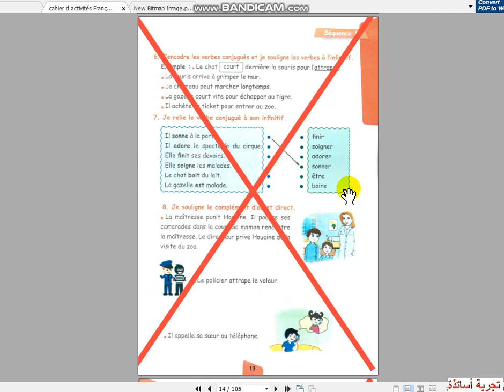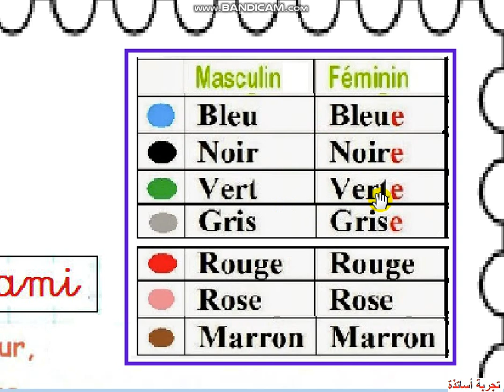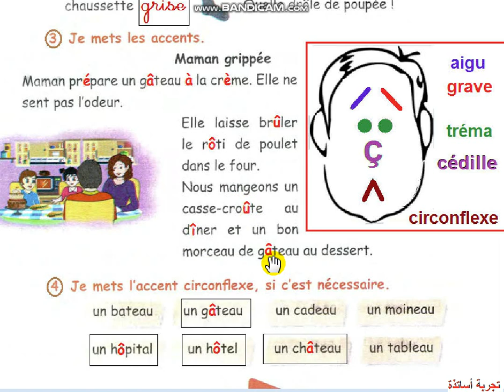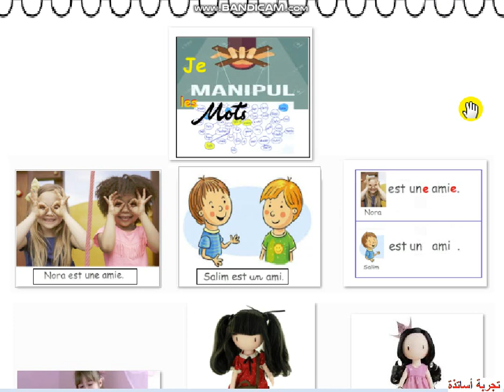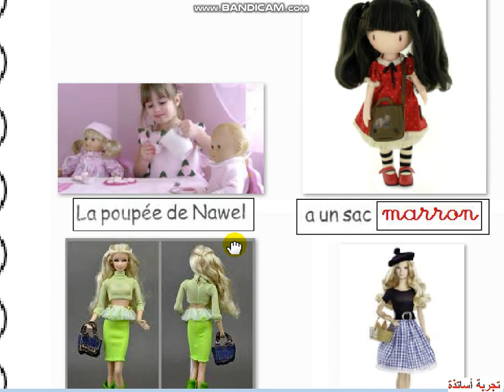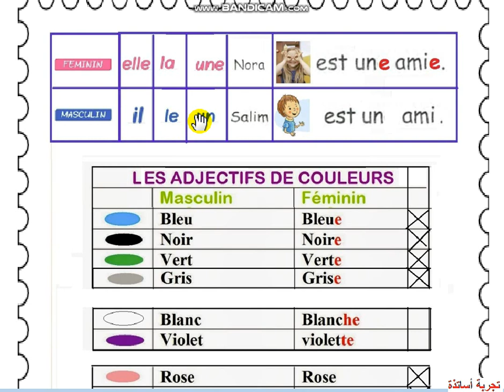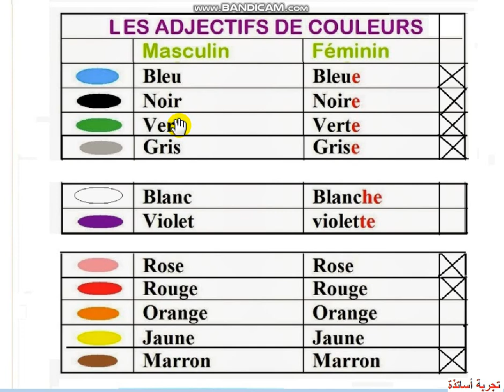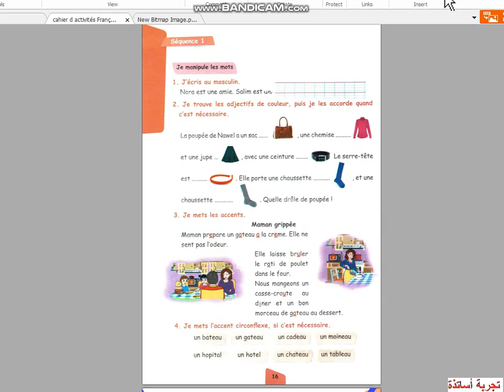مسلسل الفرنسية للخامسة إبتدائي ، دروس وتمارين الحلقة (91)ه